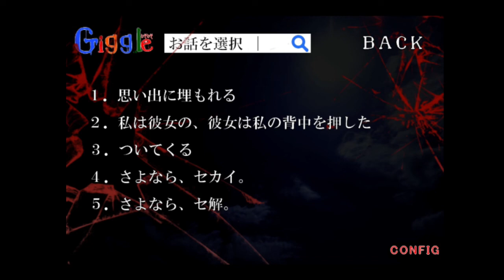「Google」じゃなくて、「Giggle」って知ってますか？絶対に検索しないでください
おもしろゲームやったと思ったが全然違うやんｗｗ

「Gigggle」というホラーゲームです。

【コメント＆高評価いただけると嬉しいです】

game、zeruda、ぴぐちゃまgames、ゼルダの伝説、新人、ゲーム実況、